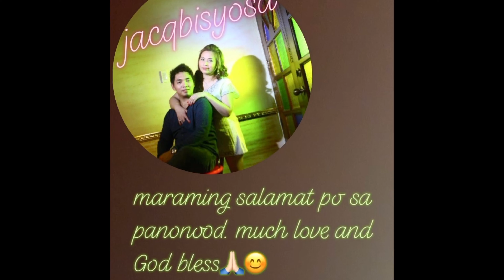OFW NO MORE! ANG PANGARAP KO NA NAGKA TOTOO! JACQBISYOSA VLOG#18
Hi! I'm Jacky proud ofw and entrepreneur..
I'm a daughter Mother and a Wife.
Join me in my journey as I hoard memories to look back..😊